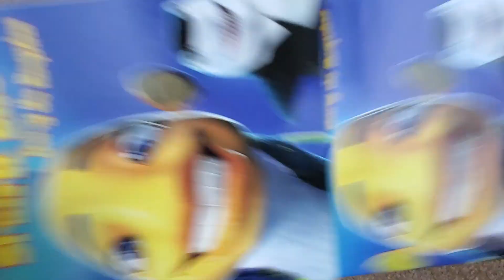Shark Tale Blu-Ray